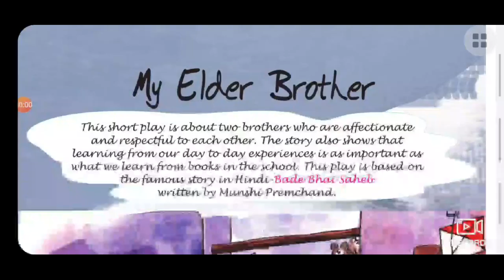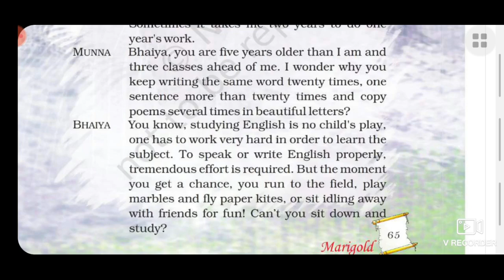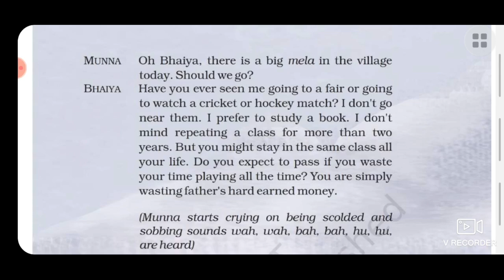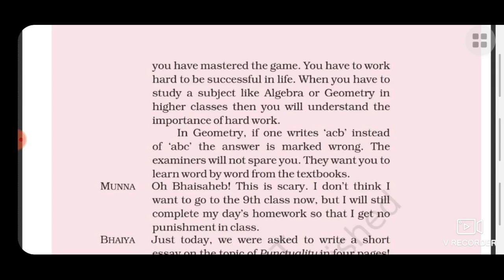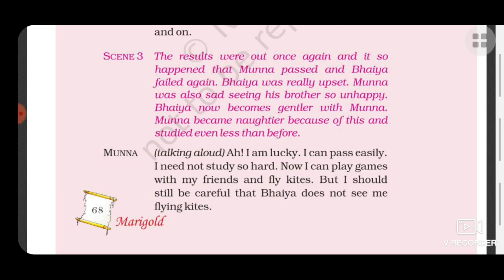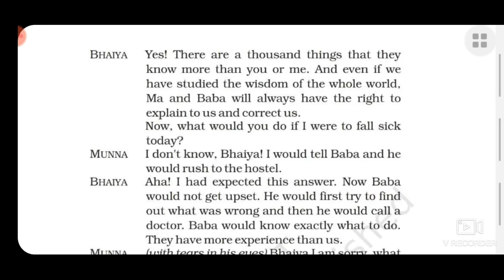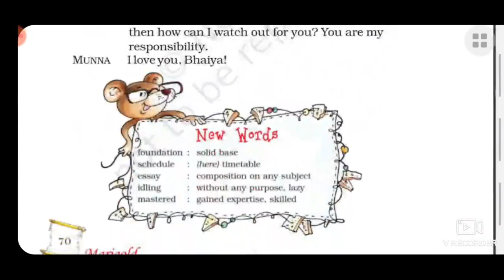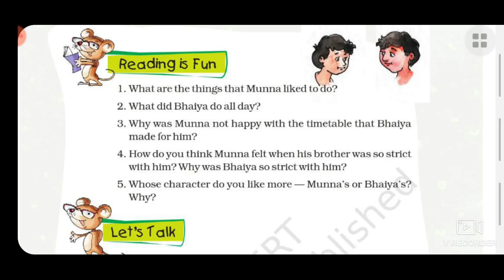My Elder Brother Class-5 Unit 4 ENGLISH Ncert Marigold( with exercises)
Full explanation with exercises .